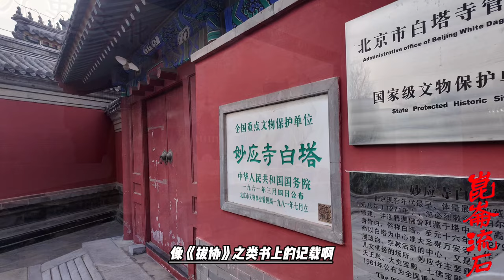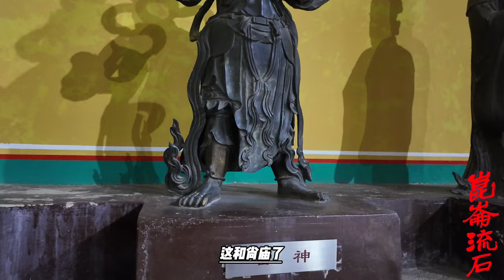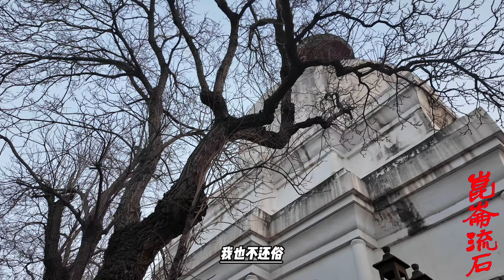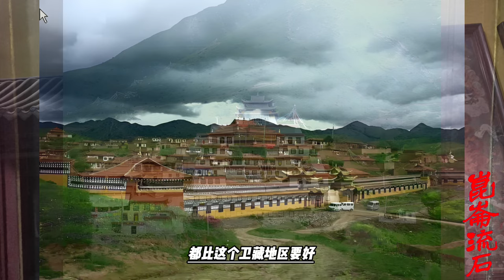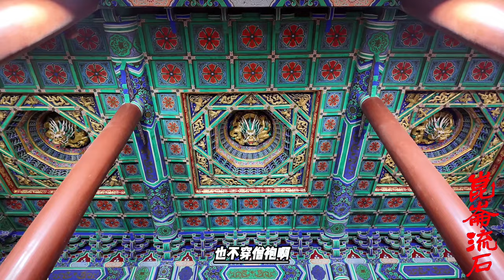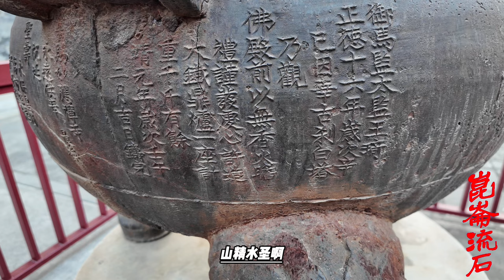莲花生寂护大师联手斗法，苯教被赶出卫藏地区，流放成了旅游观光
莲花生大师就吸收了这些本地神，山神、湖神，形成了护法神，构筑了藏传佛教独特的叫万佛殿系统，就它有万、藏传佛教有万佛殿，什么都是佛。而且它这个护法神不光汇集神、它也汇集人，就是说你只要信仰佛教，支持佛教，你当然不是神了，但你就是我们佛教的护法。
苯教虽然在这次斗法上失败了，佛教杀进来了，但是他们的神没有消失，他们的神都披上了佛教的外衣，被装入了藏传佛教的神灵世界。可以说，莲花生大师这次成功地把佛教传入了西藏，但苯教也没什么损失，可以说皆大欢喜，非常成功。因为这一次佛教的传入，我们说松赞干布那次传入失败了，这次的传入那就算成功了。